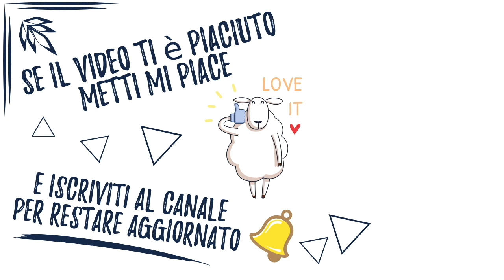Acquerello con il Sale - Torneremo a Danzare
Un Acquerello per trasmettere a tutti voi la speranza e la leggerezza per superare questo momento molto impegnativo e particolare.
Restiamo Positivi e Fiduciosi ma soprattutto A CASA!

I MATERIALI UTILIZZATI PER QUESTO ACQUARELLO CON IL SALE
- Carta per Acquarello da 300g/m2
- Una Matita HB o 2b
- Pennello per acquerello
- Aquabrush
- Acquarelli in tubetto
- Penne Grafiche
- Sale

per restare aggiornati sulle nostre novità

TUTTI I MATERIALI E LE MARCHE CITATE NEL VIDEO sono disponibili
nell'articolo
tra cui
Acquarelli in Tubetto
Acquerelli Metallizzati
Carta Canson Montval
Penne Grafiche

ArteTerapia Venezia organizza corsi e percorsi di Arti Terapie nel territorio veneziano e non, con adulti e bambini.
Visita il Canale per vedere i prossimi video in preparazione

PS: Grazie ad una convenzione con Amazon, una piccola parte degli acquisti effettuati tramite questi link permetteranno la generazione di Buoni Acquisto che verranno utilizzati per l’acquisto dei materiali per i laboratori di ArteTerapia Venezia. A Voi non costa nulla,  per noi un piccolo ma significativo contributo per sostenere le nostre iniziative. Grazie!